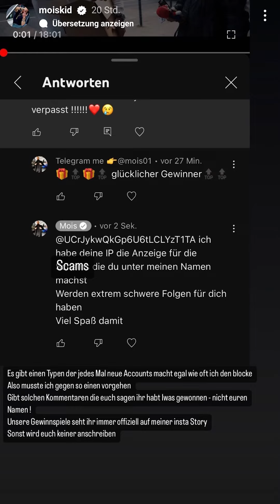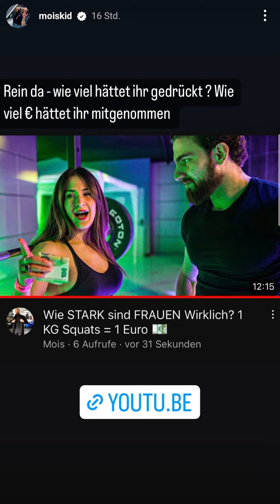Für Finanzamt😂 - Mois Instagram 17.11.22